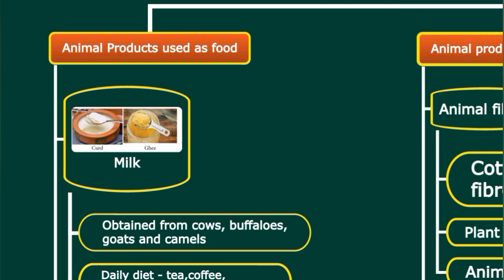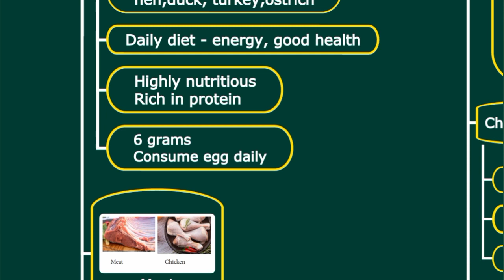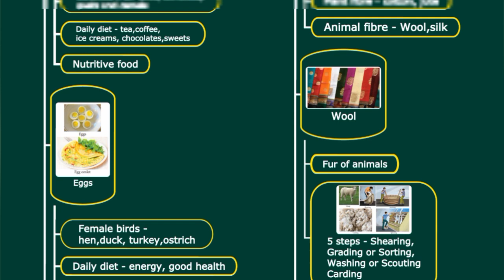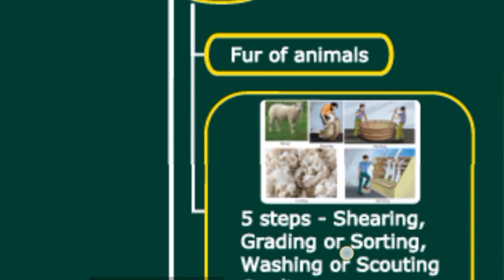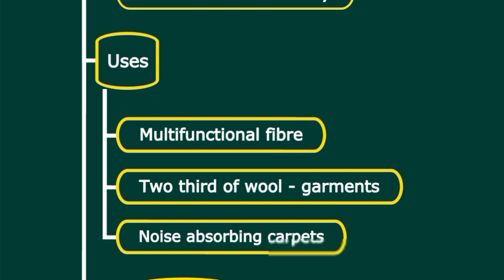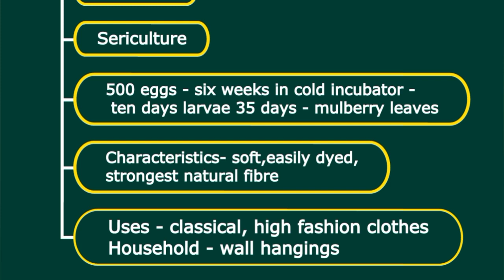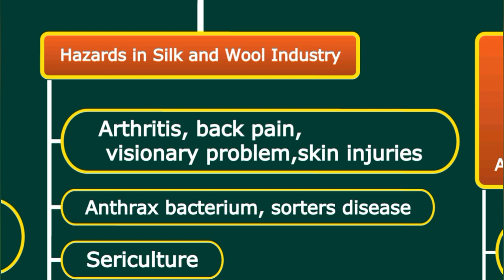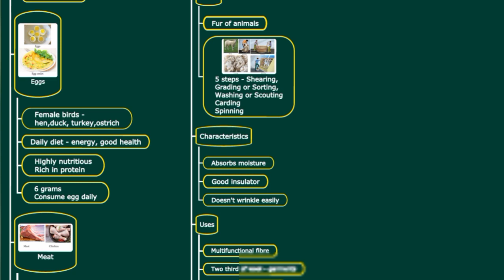7th Std - Science | Term 3 - Unit 4 | Animals In Daily Life - Mind Map